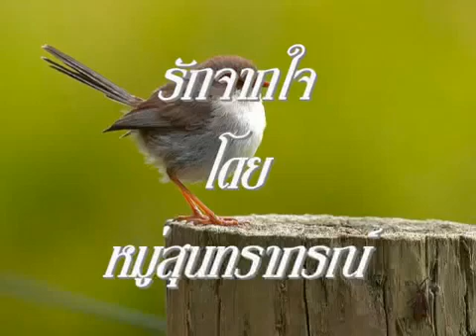รักจากใจ โดย หมู่สุนทราภรณ์